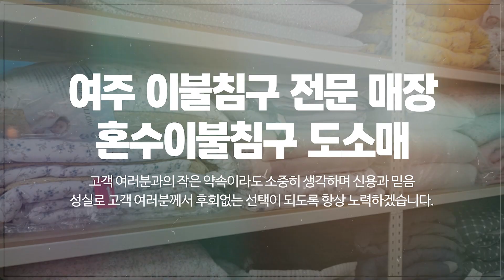여주혼수이불 포그니이불침구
여주침구매장,여주이불백화점,여주혼수이불 포그니이불침구